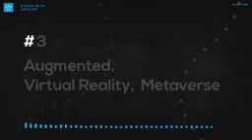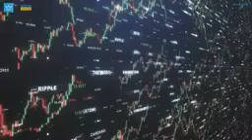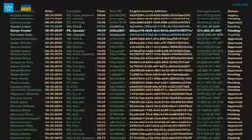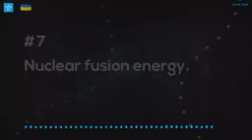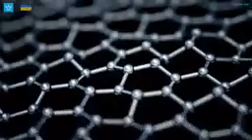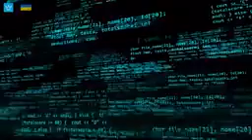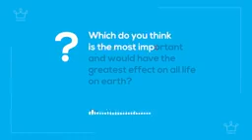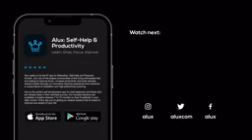15 mind blowing Technologies That Will Change the World | Latest Tech Innovations 2022-2023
In this video we will be answering the following questions:
What are 15 New Life Changing Technologies?
What are the newest emerging Technologies?
What are the best upcoming Technologies?
What are some life changing technology?
What are 15 examples of new  life changing technology?
What are the new technologies in 2022?
What are the top 15 technologies now?
What are the top 15 technologies that will change the world?
What is gonna be the latest technology in computers?
What are the latest new technologies in computer science?
What are the latest technologies introduced in automobiles?
What is the latest technological Innovation?
What are some of the most promising Technologies now?
What are 15 mind blowing Technologies That Will Change the World?
What inventions would change the world?
What are the 15 upcoming technology that may change the world?
What technology will change the world in 10 years?
How is technology changing the world today?
What inventions will there be in the future?
Which technology is best in future?
What is the latest technology in the world?

00:00 - Intro
00:25 - Serverless Computing
01:20 - Biometrics
02:18 - Augmented,
Virtual Reality,  Metaverse
03:16 - Blockchain beyond bitcoin
04:12 - Quantum Computing
05:10 - Wireless electricity transmission
06:03 - Nuclear fusion energy
07:08 - Graphene
08:12 - Nanotechnology
09:06 - Wearable devices
09:56 - Big Data and
Machine Learning
11:02 - Supply chain intelligence
12:03 - Realistic holographs
12:59 - Direct air capture
14:09 - Bionics
15:20 - Question

GTech Section is an advanced online lecture based on Tech Tutorials. Issues on anything related to Tech, Blog, Website, Installations of Softwares and Hardwares etc.

Thanks